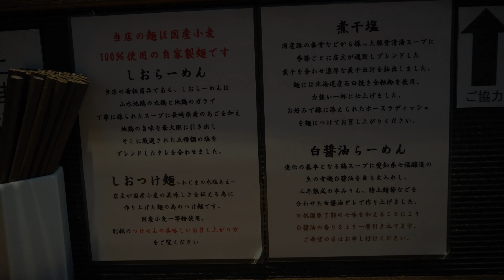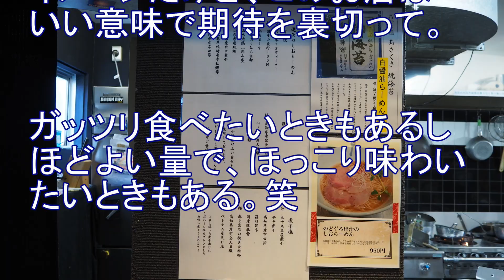東京町田市で評判のシンプルな塩ラーメン『しお全部のせ』が旨かった【しおらーめん進化】東京・町田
Shio Ramen Shinka
A popular shop for saited ramen located in Machida City,Tokyo.
A ramen shop that had been ranking first in the Tokyo Ramen of the Year section in the salt ramen category.
I put all topping of the salt ramen and ate.
It was a clesr soup,beautiful lokking and very delicious ramen.